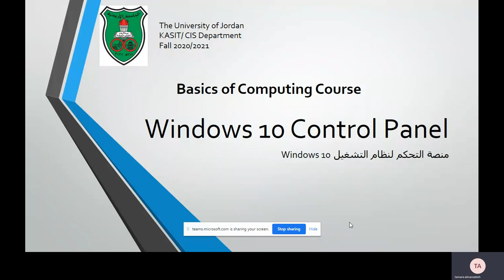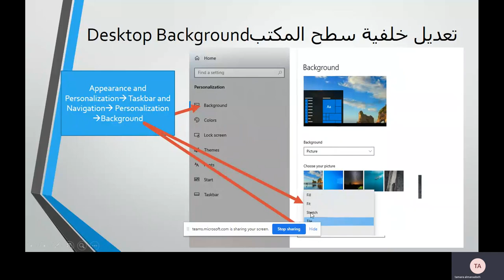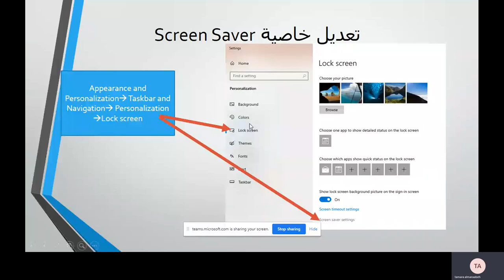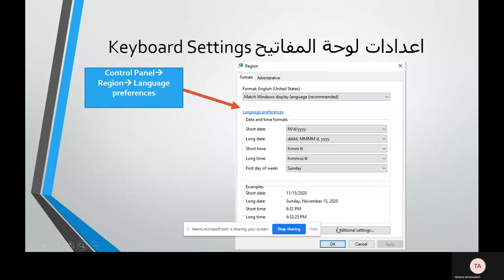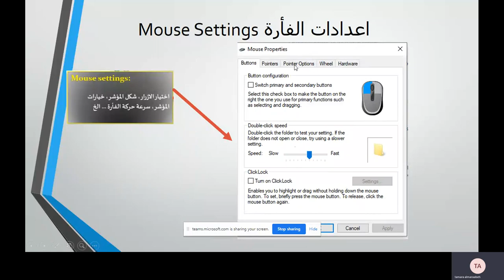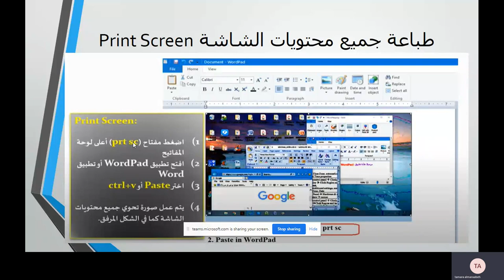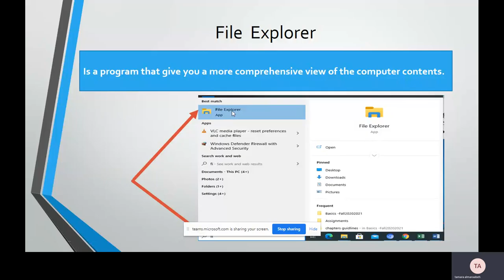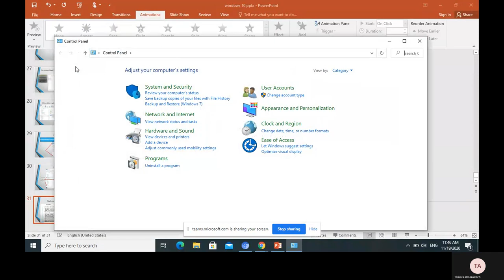Control Panel & File Types